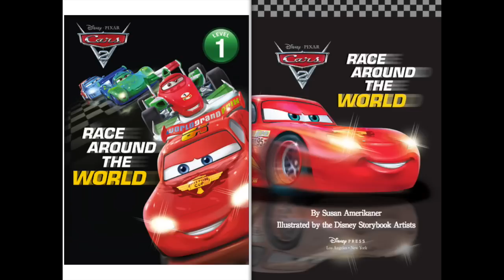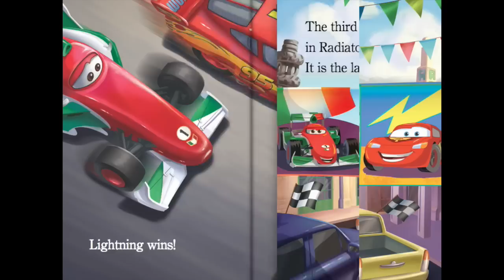Cars Read Along Story book, Read Aloud Story Books, Cars 2 - Race Around the World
Cars 2 - Race Around the World, Cars Read Along Storybook, Read Aloud Story Books, Books Stories, Bedtime Stories, this is a read along story book. It’s read to you aloud, you can read along with the story. It’s also Ideal for bedtime stories.

Read from Original Book: Cars 2 - Race Around the World.

*** RECOMMENDED STORYBOOKS ***